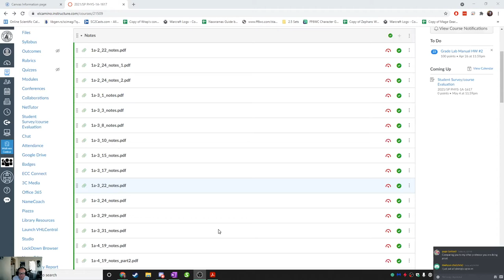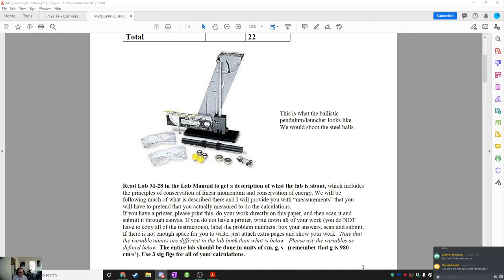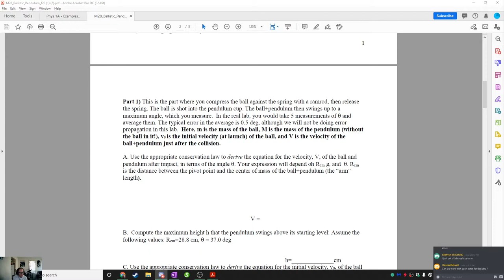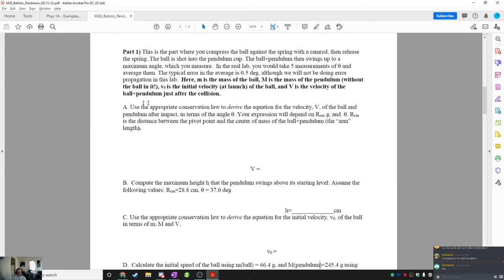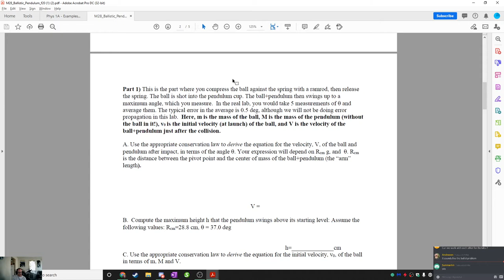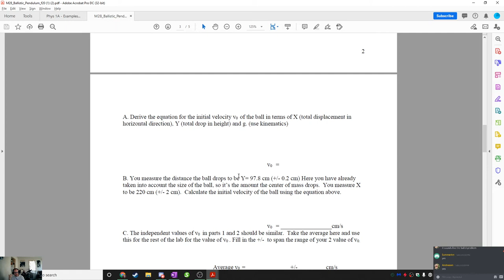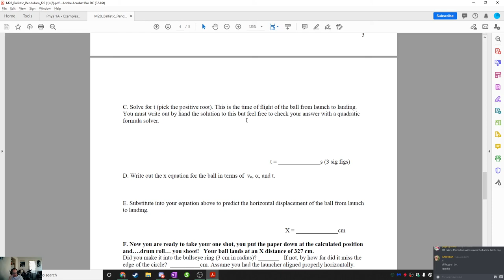Phys 1a M28 Lab Intro